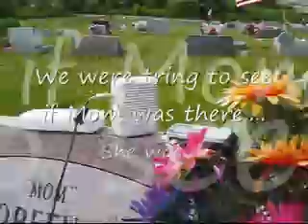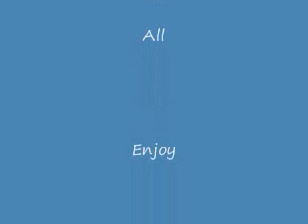Val and I doing a session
My twin(valerie) and I(Vicki) did some Ghost investagations at My mothers grave stone . used my Ghost Box 12-469 and had some great results  see what you hear please rate and commet on what you hear...Thanks...Vicki